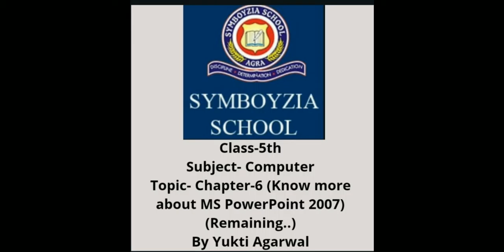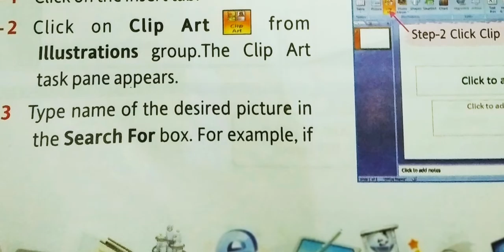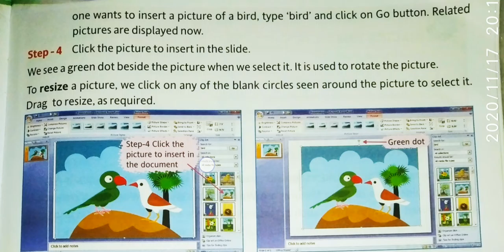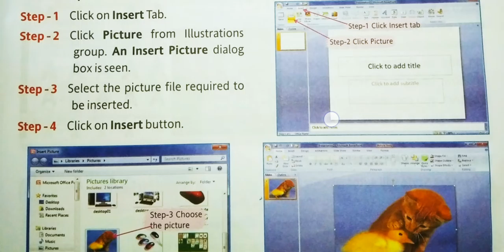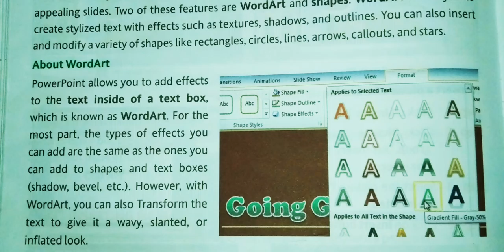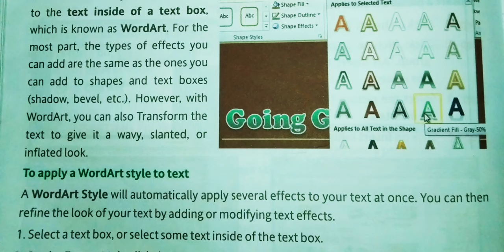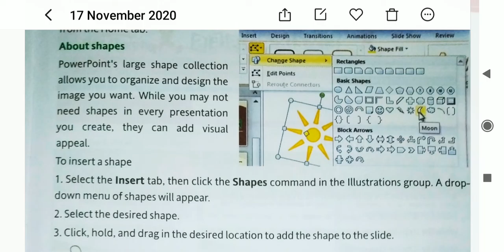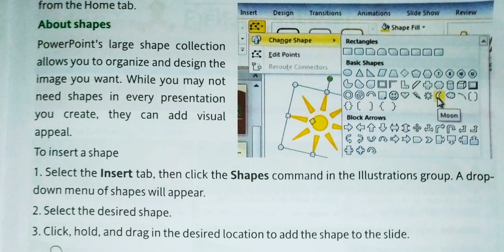Class-5th | Computer | Chapter-7 (Know more about MS PowerPoint 2007) (Remaining..)